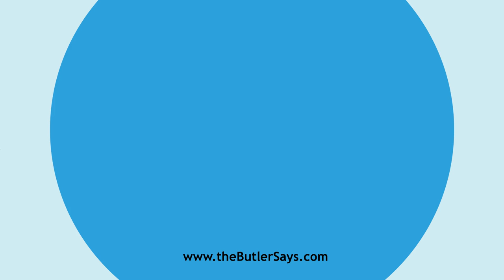Learn how to say this word: "Bodies"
This is the definition of "Bodies":
pl.   of Body